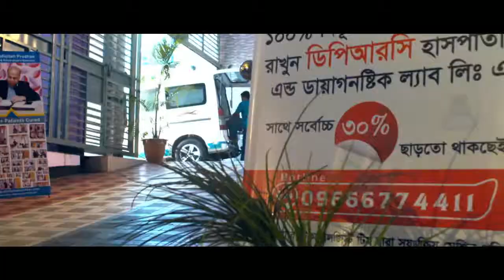হাঁটু ব্যাথার কিছু থেরাপিউটিক ব্যায়াম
হাঁটু ব্যাথার কিছু থেরাপিউটিক ব্যায়াম আপনাদের অনুরোধে দেয়া হল।